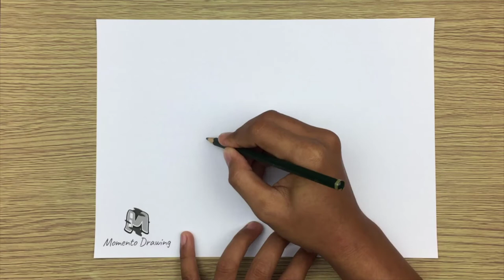How to Draw Cement Mixer Truck Easy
➜ Learn How to Draw Cement Mixer Truck EASY Step by Step Way while having fun and building skills and confidence.